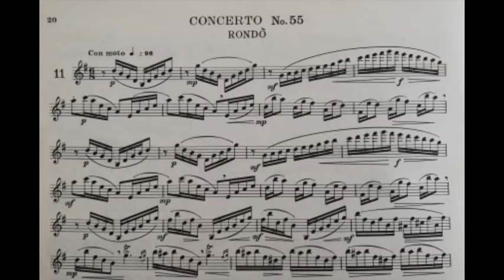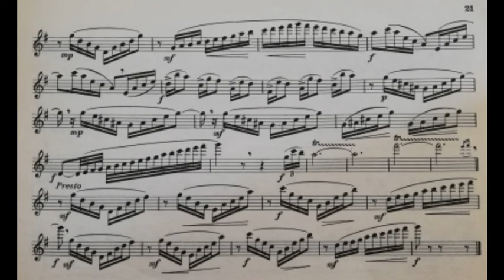Karl Baermann - 16 Grand Concert Studies from op.64 for clarinet - n.11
Concerto n.55 - Rondò

Recorded By Gabriele Coggi on a Buffet Rc Clarinet, Vandoren Bd5 mouthpiece and Vandoren v12 reeds.